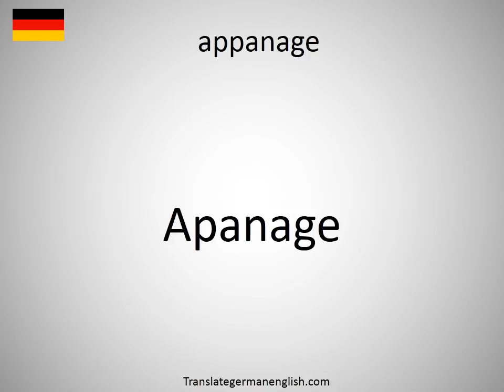How to say appanage in German?